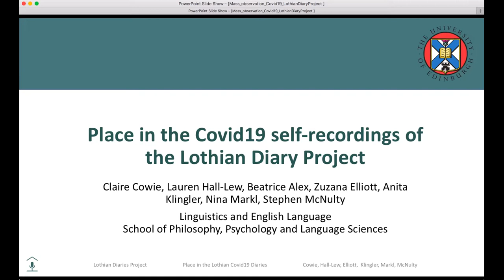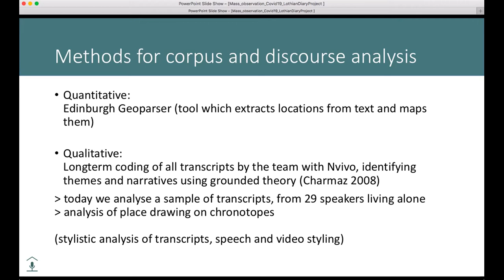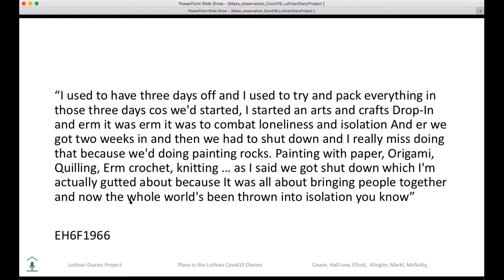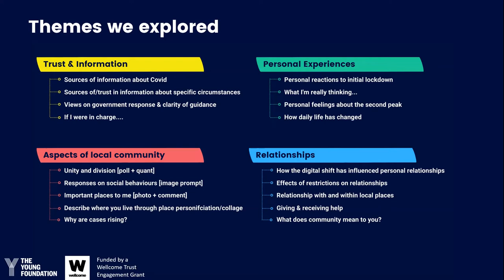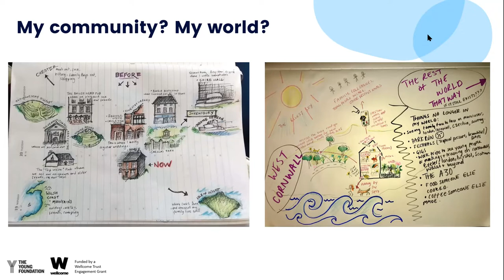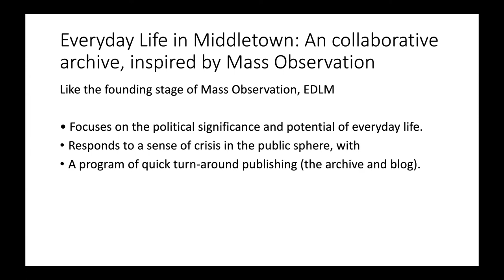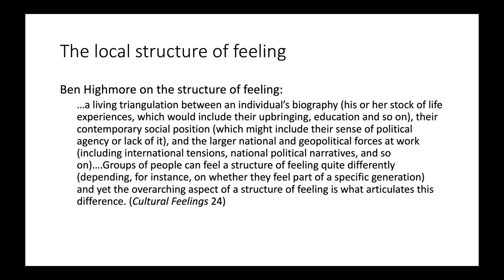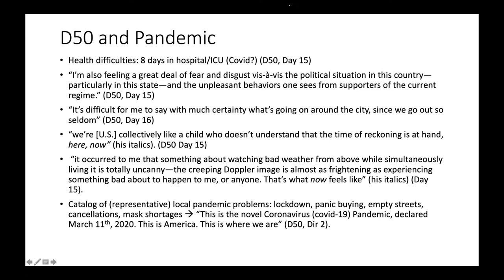Using Mass Observation’s Covid-19 Collections: Other journals of the plague year (13th October 2021)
Learning to Live with Risk and Responsibility: Understanding Popular Responses to COVID-19 project is led by Nick Clarke in collaboration with Clive Barnett. The project is funded by the the British Academy Special Research Grants: Covid-19 Scheme (Grant No. COV19\200422).

The project investigates how people in the UK have negotiated the myriad demands made upon them during the COVID-19 pandemic to act responsibly in novel ways because of the risks their behaviour poses to themselves and others, and due to their role in complex chains of causation. Making use of contemporaneous qualitative data available through the Mass Observation Project.

A seminar series accompanies the project. This is a recording of the seminar  on 13th October 2021

Claire Cowie (University of Edinburgh, with: Lauren Hall-Lew, Beatrice Alex, Nini Fang, Catherine Lai, Sarah Liu, Nina Markl, and Stephen McNulty, University of Edinburgh) – The Lothian Diary Project.

Victoria Boelman (The Young Foundation) – Covid-19 & Community Life: A creative digital diary approach to understanding community life during a global pandemic.

Patrick Collier (Ball State University) and James Connolly (Ball State University) – Time shifts: Future orientation in pandemic everyday life.